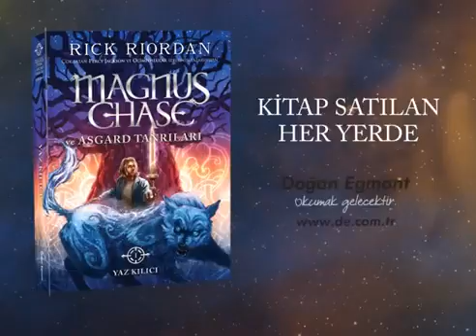Magnus Chase ve Asgard Tanrıları Tanıtım Filmi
MAGNUS CHASE VE ASGARD TANRILARI - 1 YAZ KILICI TANITIM FİLMİ

MAGNUS CHASE’in başına o güne dek yeterince iş açılmıştı.
İki yıl önce annesinin kendisine kaçmasını söylediği o korkunç geceden beri Boston’da sokaklarda yaşıyor, polisten ve sosyal hizmetlerden yalnızca kafasını kullanarak kurtuluyordu.
Magnus bir gün peşine bir başkasının düştüğünü öğrendi:
Annesinin kendisini tembihleyerek uzak durmasını söylediği dayısı
Randolph. Ancak Magnus, dayısından kaçmak isterken onun avucunun
içine düşüverdi. Randolph ise İskandinav tarihiyle ilgili bir şeyler geveleyip Magnus’a bir yerlerde doğuştan hak ettiği bir şey olduğunu söyledi:
Binlerce yıldır kayıp olan bir silah.
Randolph konuştukça eksik parçalar bir bir tamamlandı.
Asgard tanrıları, kurtlar ve Kıyamet Günü hakkındaki efsaneler Magnus’un hafızasında yeniden şekillendi. Ancak fazla vakti yoktu, çünkü o an bir ateş devi Boston’a saldırmakta ve Magnus’a kendi güvenliği ile binlerce masum insanın yaşamı arasında bir seçim yapmaya zorlamaktaydı…

Bazen yeni bir yaşama başlamanın tek yolu, ölmektir.